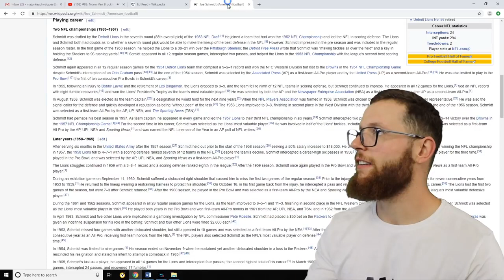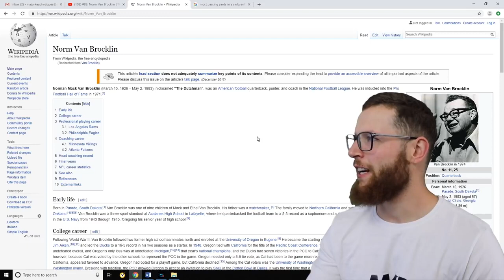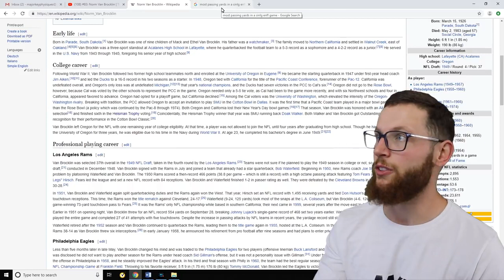Rugby Player Reacts to NORM VAN BROCKLIN #83 The Top 100 NFL's Greatest Players!